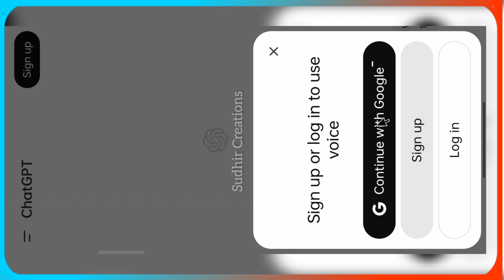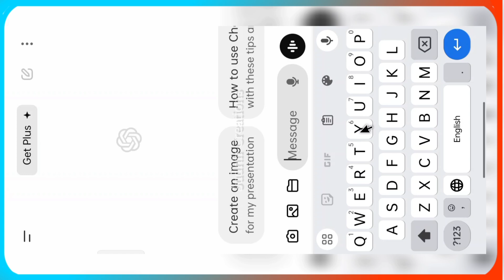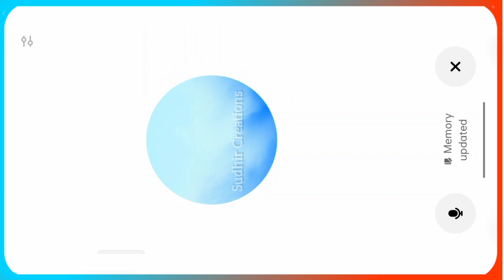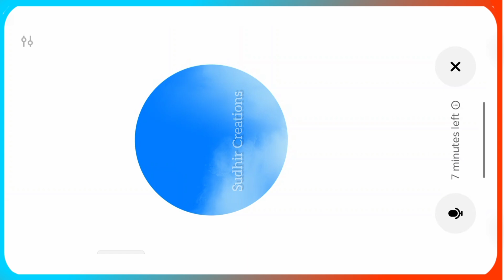ChatGPT sanga Nepali ma kasari kurakani garne | How to talk with ChatGPT in Nepali | Talk with AI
Welcome Everyone In Sudhir Creations Youtube Channel 🙏🙏

ChatGPT सँग नेपालीमा कसरी कुराकानी गर्ने
Talking with AI in Nepali
Taking with ChatGPT in Nepali
ChatGPT
AI talking in Nepali
chatgpt in nepali
chatgpt in nepali language
How to download ChatGPT app ?
chatgpt app in nepali

© COPYRIGHT :- All content used is copyright to Sudhir Creations. Use or commercial display of my content without proper authorisation / permission is strongly prohibited.

About :- In this channel you can learn video & photo editing , technology tips, trending concept tips, unboxing videos, many other information & updates,etc